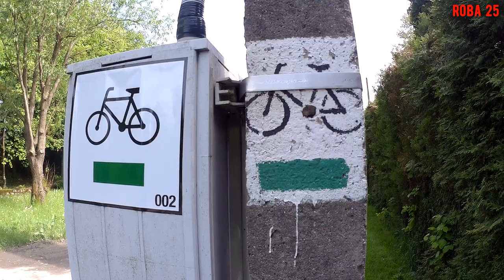Geocaching Bielsko Biała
Wędrówka po dzielnicy Wapienica.